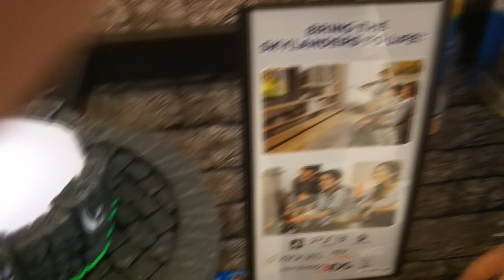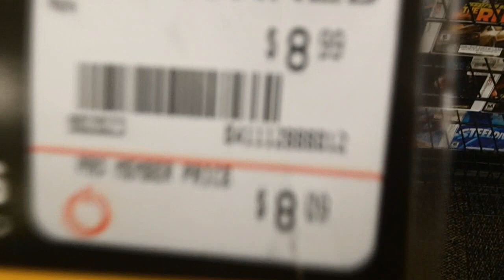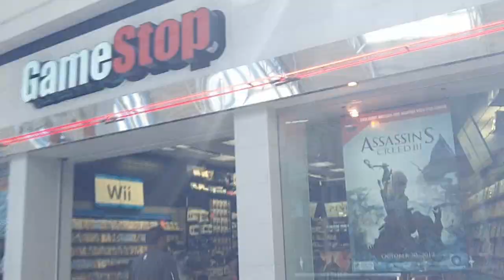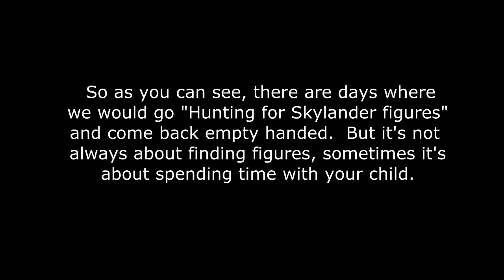Hunting for Skylander figures. Part 10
Trying to complete my Skyanders collection!!!